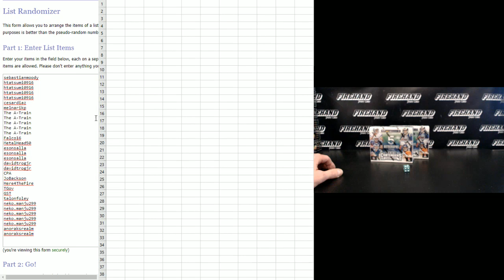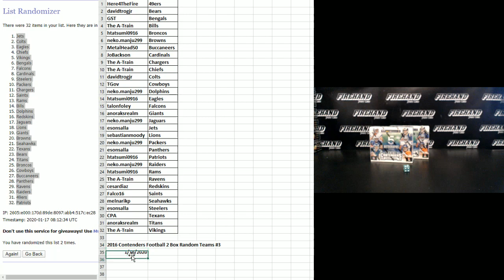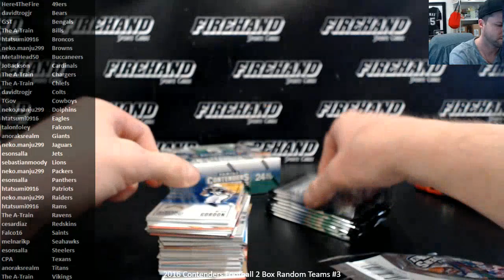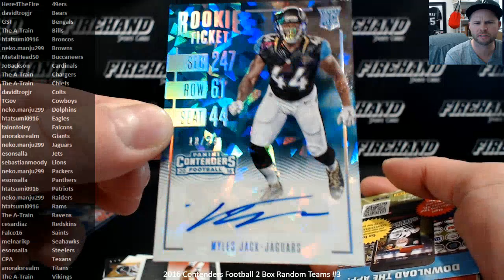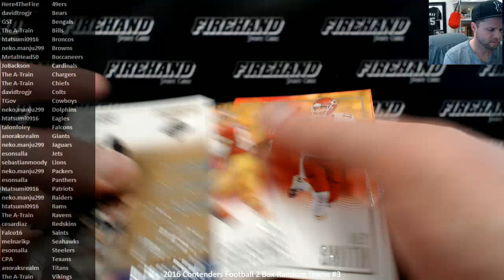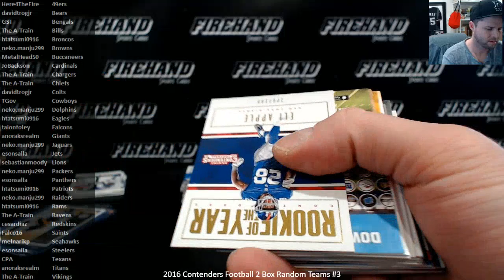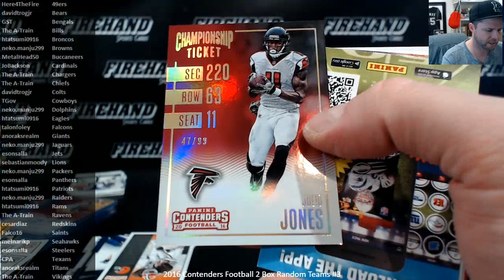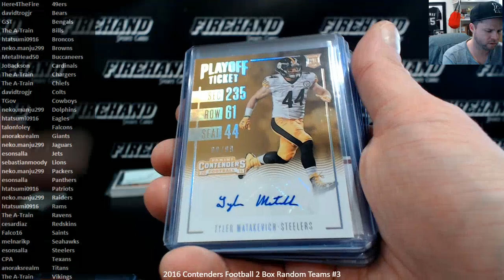2016 Contenders Football 2 Box Random Teams #3 ~ 1/16/20